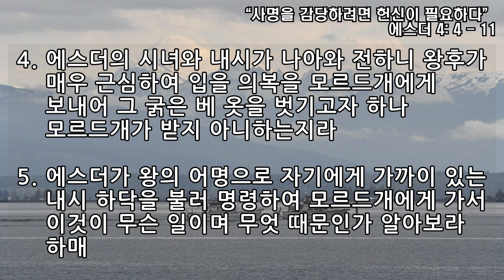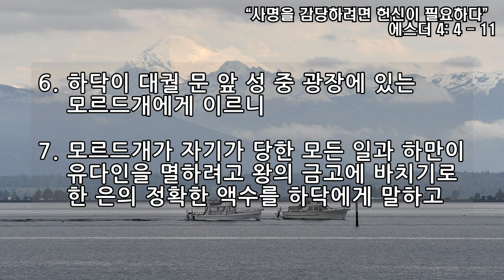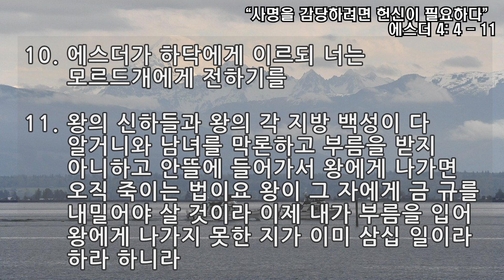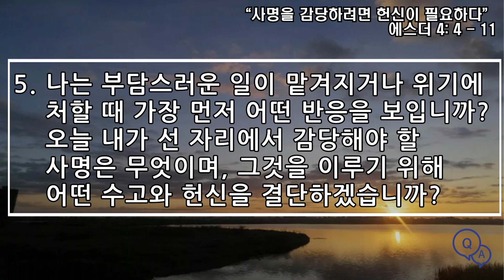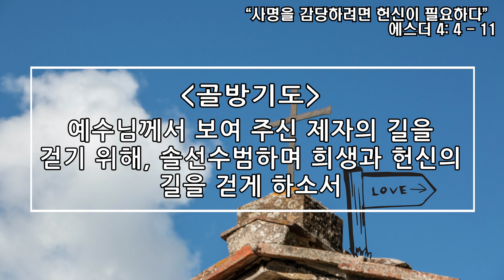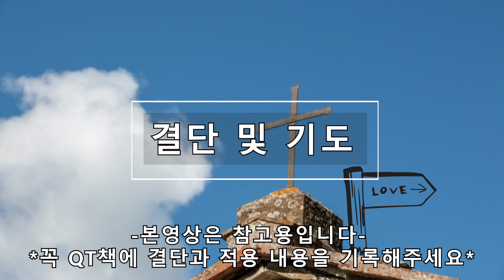[사랑스러운교회] 20230610 QT